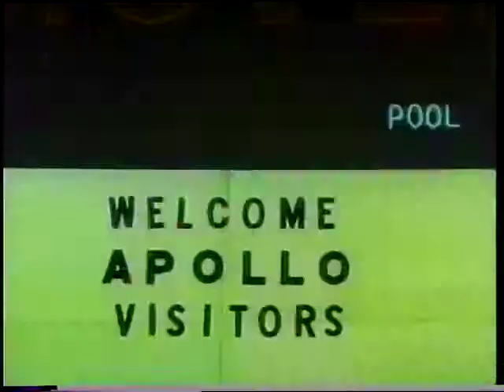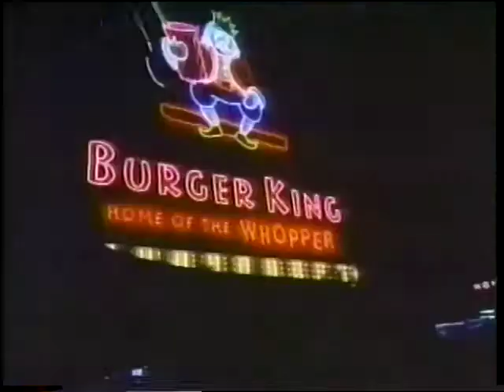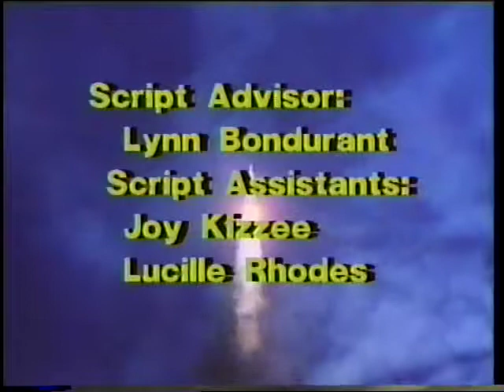Moonwalk, Episode 1: The Day Before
Highlights the mood of the people during the long-awaited Apollo 11 mission. This unprecedented journey captured the heart of all the world.